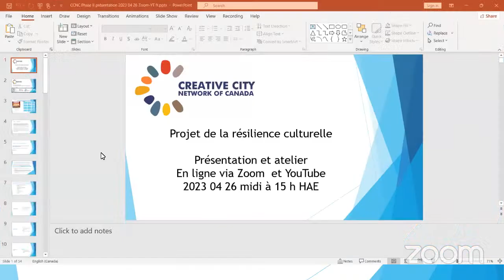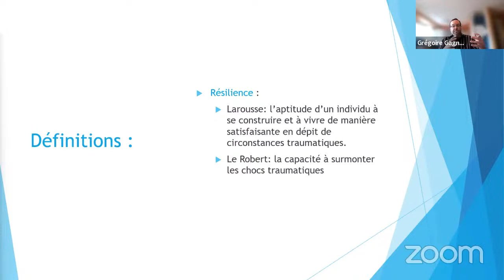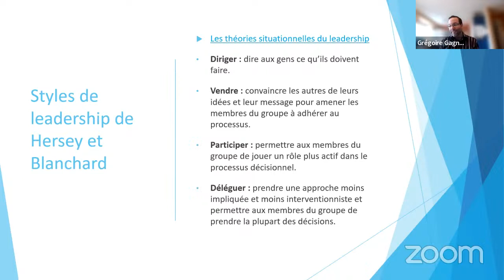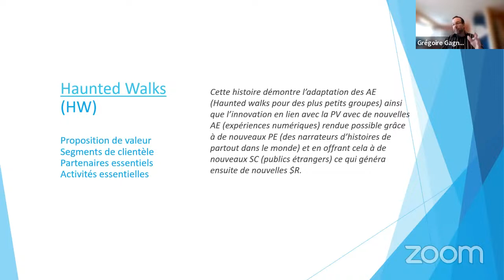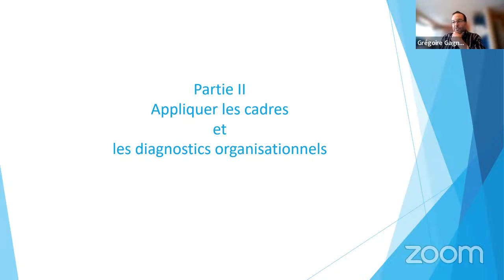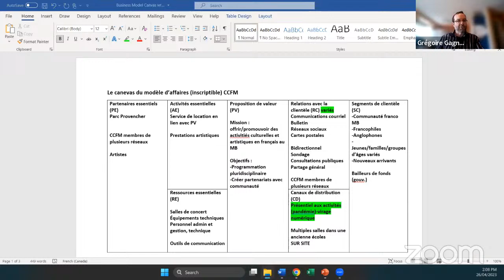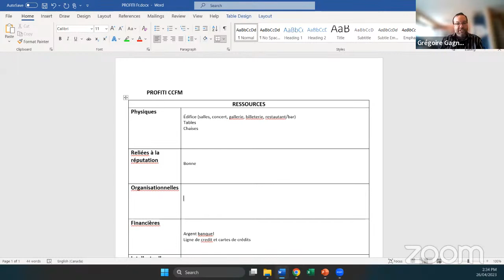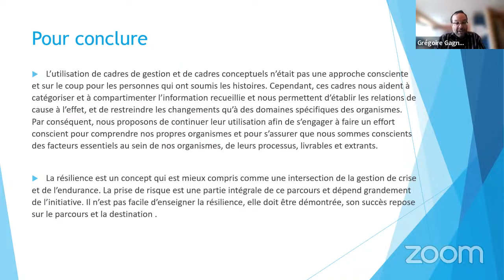Formation à la résilience pour les organismes artistiques et culturels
Dans le cadre de la tournée 2022/23, la Formation à la résilience pour les organisations artistiques et culturelles a parcouru le pays. La formation à la stratégie de résilience inspirée par les défis des fermetures reliées à la COVID-19 en 2020 fut offerte aux artistes, aux gestionnaires d’organismes culturels ainsi que des consultants. Cet atelier sera désormais offert en ligne.

Animation par Grégoire Gagnon, directeur général des ressources humaines culturelles.

« Excellente présentation qui s’avérera très utile cette année alors que nous développons une stratégie pluriannuelle ». — Mike Douglas, Mississauga Arts Council

Documents
Business Model Canvas:

Contexte
Suivant les fermetures dues à la pandémie, les artistes, les gestionnaires culturels et les consultants ont été contraints d’adapter leur travail afin de maintenir les opérations et de poursuivre leur travail vital au service de leur communauté. Cette période a été difficile à vivre et, pour certains, elle s’est soldée par la triste perte de leur capacité à poursuivre leur pratique.

D’autres, grâce à des partenariats clés, des idées audacieuses et un véritable courage, ont pu continuer. Au printemps 2021, le Réseau des villes créatives du Canada et ses partenaires, le Conseil des ressources humaines du secteur culturel, Les Arts et la ville et la Commission canadienne pour l’UNESCO, ont lancé un appel à la recherche d’exemples de ces artistes et d’organismes à travers le pays.

Cette recherche fut menée par Hill Strategies Recherche inc., pour laquelle un appel massif de soumissions a été lancé et plus de 200 histoires innovantes de résilience ont été recueillies. De cette liste, 29 histoires ont été retenues afin de présenter une liste de 12 thèmes récurrents. Ces 29 histoires sont détaillées dans le rapport final de Hill Strategies.

Dans la deuxième phase de ce projet, le Conseil des ressources humaines du secteur culturel a développé un atelier de trois heures basé sur les résultats de la recherche de la première phase. Cet atelier a fait le tour du Canada en 2022 et 2023 et a connu un grand succès.

Financé par le gouvernement du Canada.